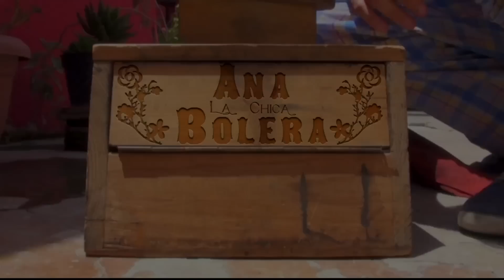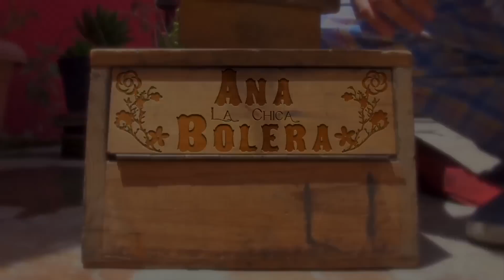ANA LA CHICA BOLERA Episodio 1 Subtitulado